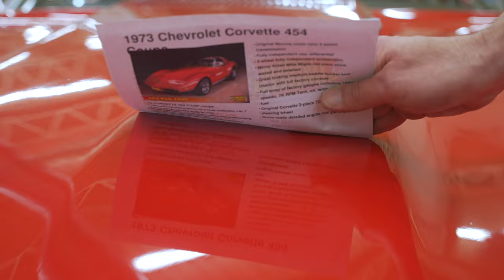All time Classic 1973 Chevrolet Corvette Stingray 454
Car details:
•Professional restoration of a true collector car 1 if only 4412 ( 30,464 built in 73!)
•TWO ENGINES! 1st on the engine stand Matching #'s LS4 454cid Chevrolet V-8
• 2nd is Upgraded Crate 454@450 real deal HP (Like LS6 power!)
•Original Muncie close ratio 4 speed transmission
•Fully independent rear differential
• 4 wheel fully independent suspension
•Full array of factory gauges including 160mph speedo, 7K RPM Tach, oil, temp, volts, and fuel
•Original Corvette 3-piece Tilt and telescopic steering wheel
•Show ready detailed engine compartment
•Factory 4 wheel disc brakes
•Original 15” Rally wheels w/Goodyear eagles
• Ultra rare Factory Air-conditioning on a big block 4 speed
•Great sounding, Dual Exhaust with correct polished tips
•Matching #'s, 4-speed, Ac and 2 engines whats not to like !
•Show or drive this Investment grade, collector quality, '73 Corvette 454